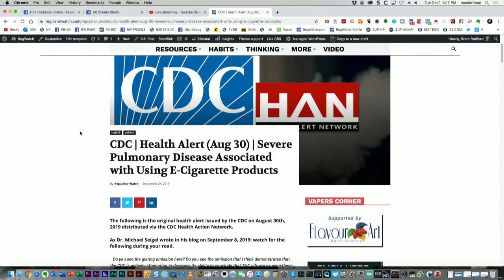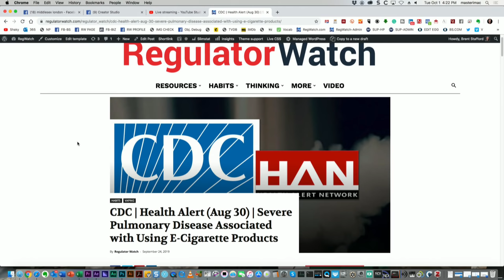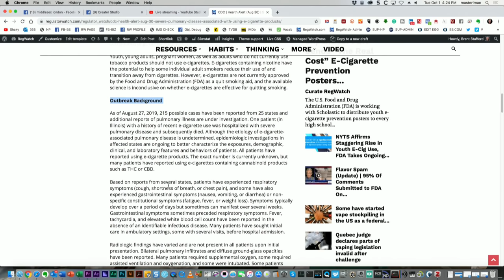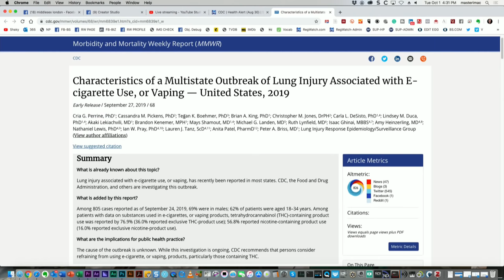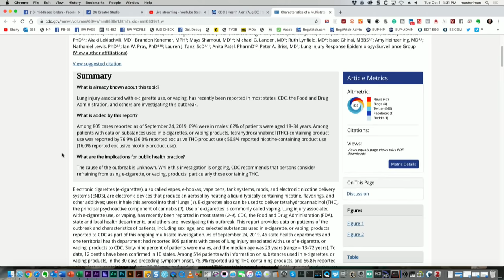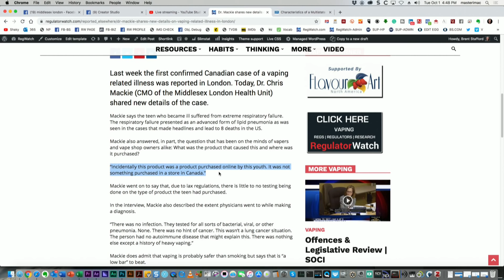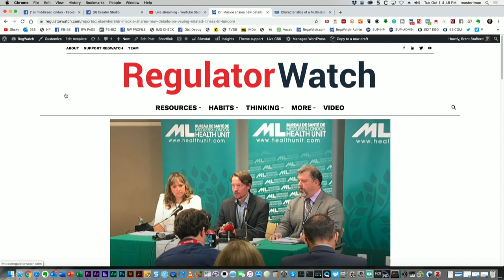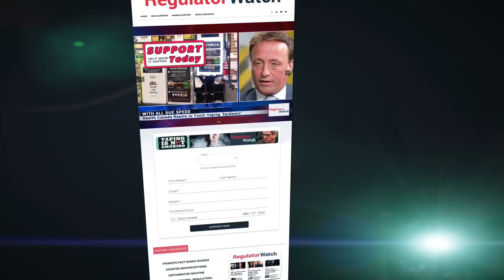FALSE PRETEXT | Dr. Mark Tyndall Responds to Vaping-Related Lung Scare | RegWatch (Live)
Hysteria over vaping-related lung illness appeared out of nowhere and in a flash consumed the entire North American vaping industry. It began on August 16 with a short media statement issued by the U.S. Centers for Disease Control, and by September 11, it had metastasized into a Presidential vaping ban.

Canada was not immune. The following week Dr. Christopher Mackie, medical officer for the Middlesex-London region in Ontario, held a gripping news conference to announce the first confirmed case of vaping-related lung illness in Canada. As was the case in the U.S., although, with more bravo, Dr. Mackie slow-walked the release of critical information regarding the suspect substance i.e. THC or nicotine and then refused to disclose the brand name of the product involved.

Did U.S. and Canadian health officials withhold information that could have protected the public from further exposure, illness or even death?

Find out, in this RegWatch exclusive interview with Dr. Mark Tyndall, North American expert on infectious disease and Professor of Medicine, UBC School of Population and Public Health.

Live Stream: Tuesday October 1, 2019
Time: 7:00pm ET / 6:00pm CT / 4:00pm PT